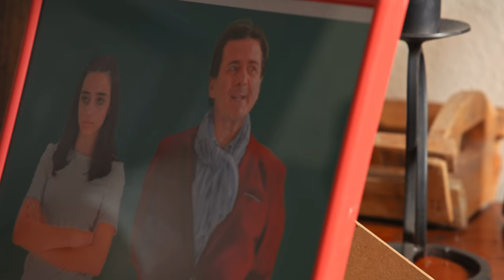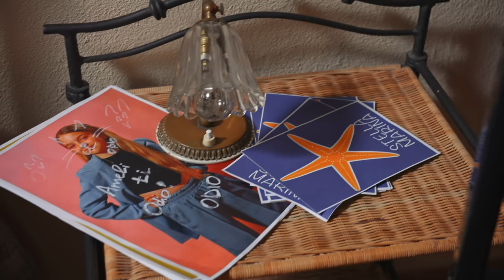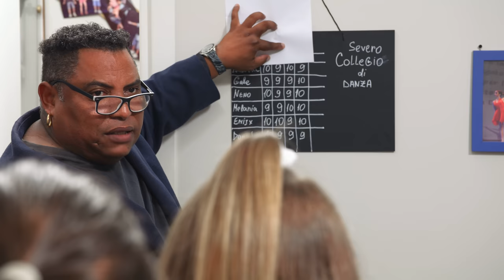Chi sarà Portato via dai Carabinieri? Nuova svolta scioccante! Ep.12 Severo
Il primo giorno al Severo Collegio di Danza (#2) si trasforma in un incubo quando qualcuno minaccia di chiudere la scuola! Il mio compito è scoprire l'identità di questa persona e il motivo dietro il suo desiderio di chiudere la scuola. Inoltre, devo capire come questa vicenda si intreccia con l'arrivo imminente di una bulla. La storia di Severo Collegio di Danza diventa ancora più SEVERA!

Il tema principale della seconda stagione di Severo Collegio di Danza riguarda il bullismo e i bulli, un problema che affligge le scuole e i collegi da secoli! Il bullismo fa parte della nostra società e riteniamo che debba essere affrontato in maniera innovativa.

Gli sceneggiatori di altissimo livello, insieme a un team di psicologi e teologi, hanno scritto questa storia con l'intento di offrire una prospettiva innovativa sul bullismo, che vi aiuterà a comprenderlo in modo più approfondito.

Ciao mi chiamo Ameli e questo è il mio mondo 😍 !

La casa che vedi nel video è disponibile in affitto qui

Idea: Ameliya Popovych (Ameli), Pasha, Malvina Popovych
Scenegiatura - Pavlo Popovych, Patrick Fantasia, Filippo Bigi
Prod./Regia: Pavlo Popovych (Pasha)
Montagio/Riprese: Pavlo Popovych (Pasha)
Manegment: Malvina, Pavlo
Direttore artistico e coreografia: Agostino Giordano (Ago)
Scuola di danza: J&D Dance Sanremo

Preside Piccolo - BISCOCHITO JUNIOR (Agramonte Ramon) (attore, dj, ballerino, maestro di danza Latino)
Professoresa Capra - Patrizia Campanile (attrice, insegnante di teatro)
Isabella - Isabella Amelio (attrice)
Filelfo - Luciano Sapiolo (attore, insegnante di teatro)
Maestra Guen - Guendalina Ghironi (coreografo, ballerina, attrice, scuola inglese)
Professore Patrick - Patrick Fantasia (attore, sceneggiatore, compositore)

Team:
Patrick Fantasia
Guendalina Ghironi
Malvina Popovych